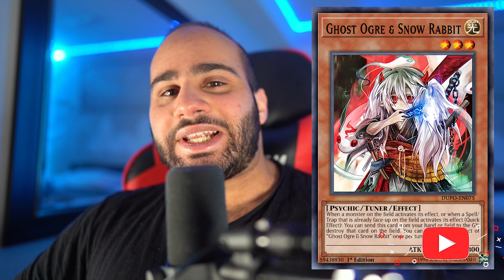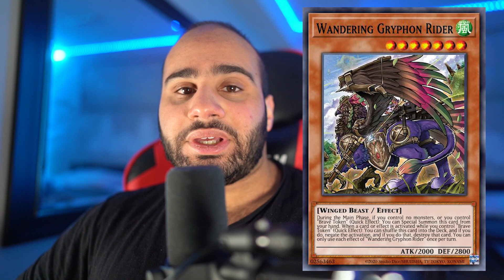Is This Hand Trap REALLY Worth Playing Right Now !!?